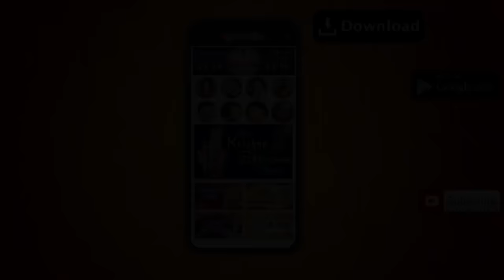Raja Janak Gher Mandvo | Prachin Ram Bhajan | Praful Dave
Song : Raja Janak Gher Mandvo
Album : Ram Vaani
Singer : Praful Dave
Label : Soor Mandir